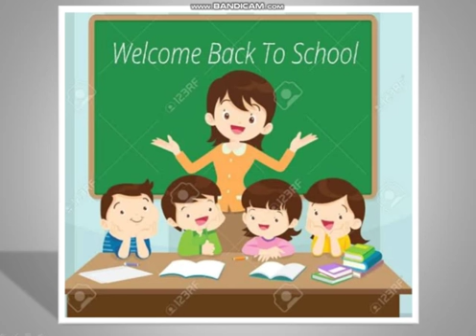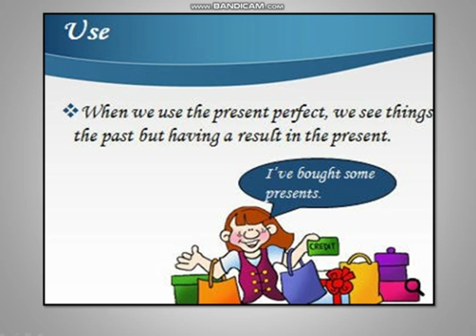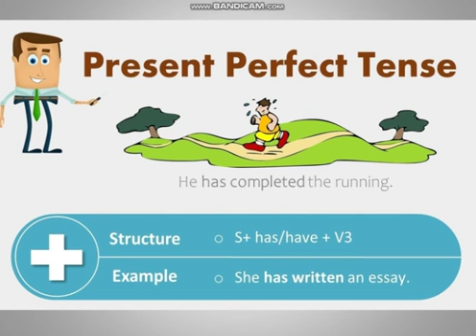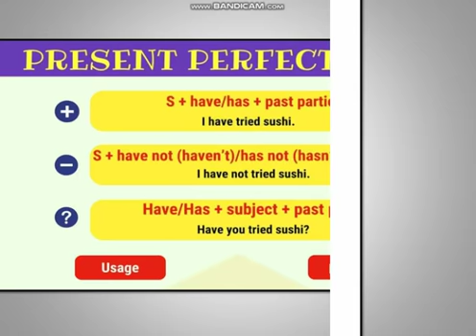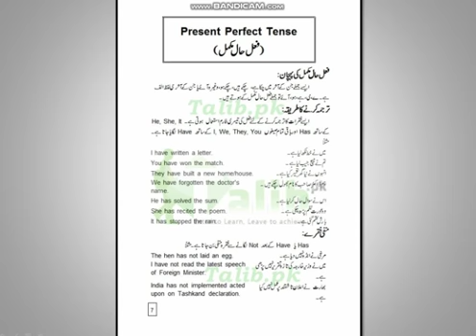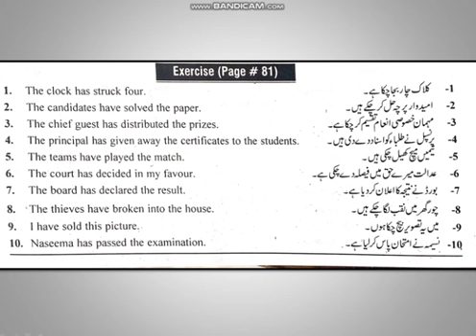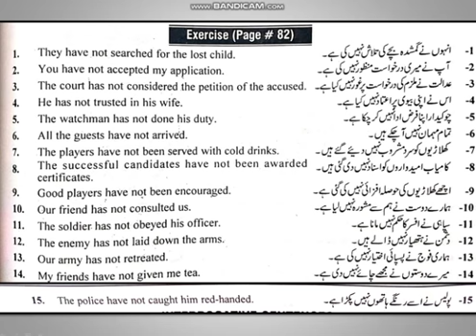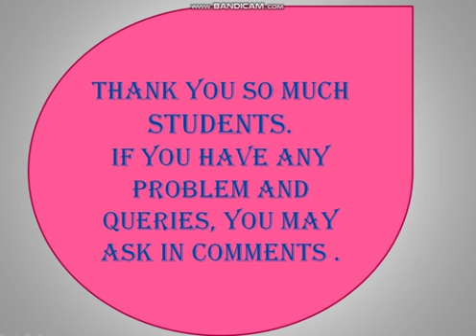English 9th Class (Present Perfect Tense)(01_06_2020)